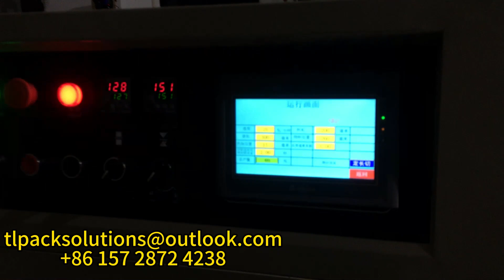Vegetable packaging machine 蔬菜包裝機